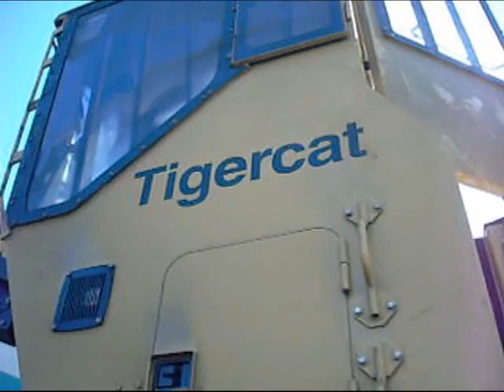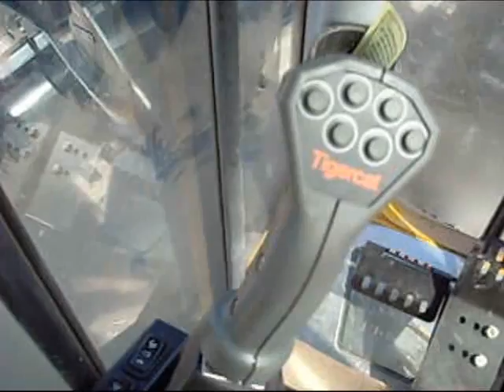Tigercat 880 Log Loader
A look at a new machine